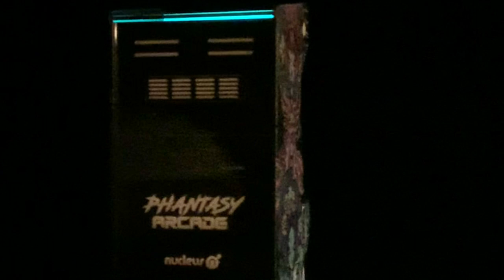Triad (Phantasy Arcade 2)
art by: Junko Mizuno

Phantasy Arcade is a unique art exhibition concept born out of quarantine. Featuring a coupling of artist and musicians, each artist created work for an original, non-playable, 1/6th scale arcade cabinet. Musicians simultaneously created original music based on the artists' concepts. The collection is a miniature arcade that evokes nostalgia for things that never were.

Having exhibited both local artists and artists from abroad, and catering to an international customer base, we offer an extensive collection of original contemporary, illustrated, graphic, commercial, and narrative art - all of which are carefully catalogued on our website.

Always open to the public, we welcome art collectors and the general public alike to visit us.